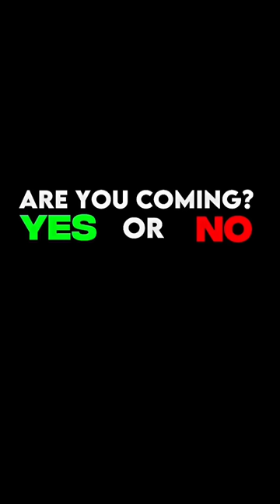Creating the Perfect football match 🥶😮‍💨